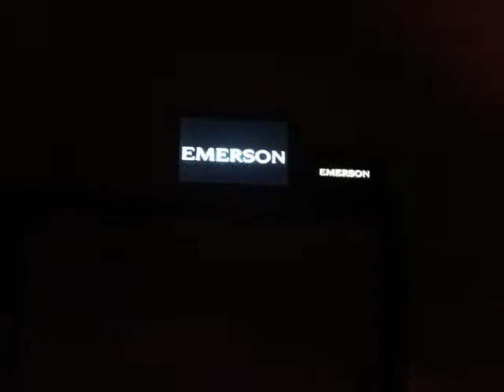Emerson And Emerbob Discolights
Emerson And Emerbob Discolights Music Download By Ultrabeat And Darren Styles